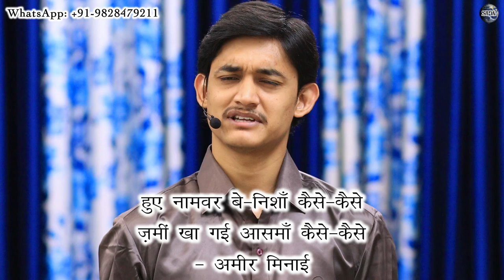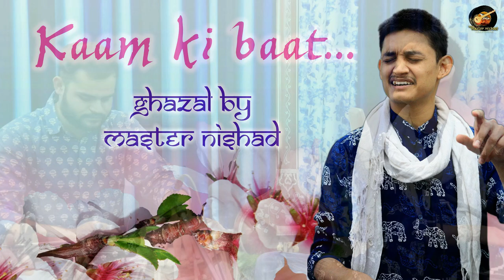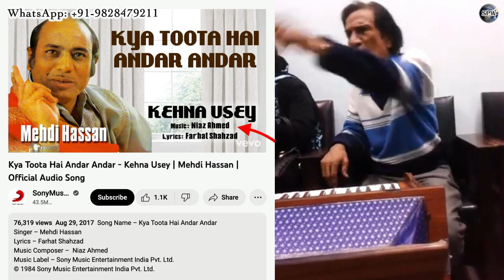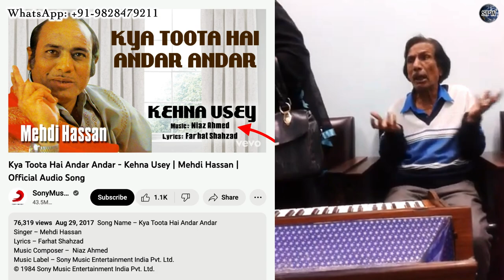STOP this 🙏🏻💔 क्यूँ गुमनाम हुए ये कलाकार? 😔 कब तक चलेगा ऐसा? 🙁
क्या Cover Songs गाना-सुनना ग़लत है? नक़ल से नहीं, अस्ल से सीखें !!! Copy नहीं, Original सुनें !!!

कोई भी गाना बनाएँ इन 3 तरीक़ों से 😍🔥 | Song Composition कैसे करें? गाना बनाने के 3 आसान तरीक़े सीखिए

'Who are you to reimagine?' AR Rahman reacts to current song remix trend

More Links:-